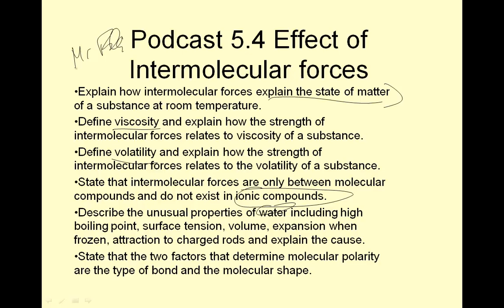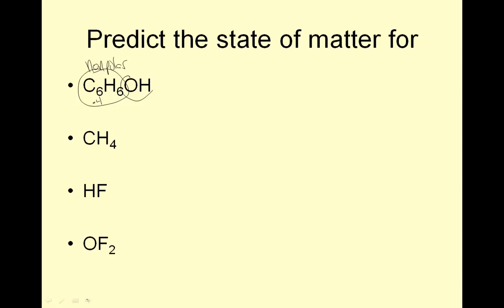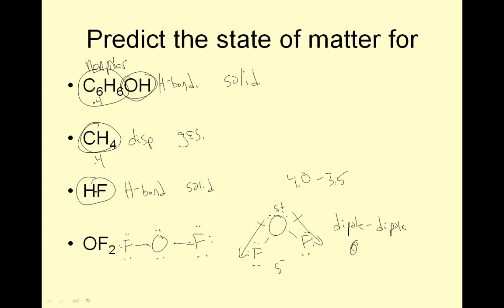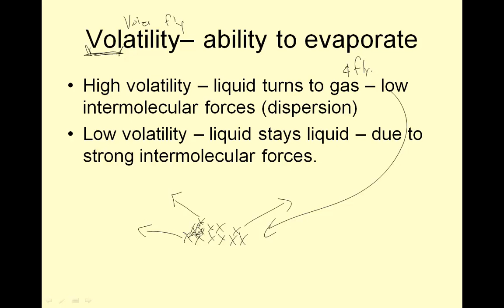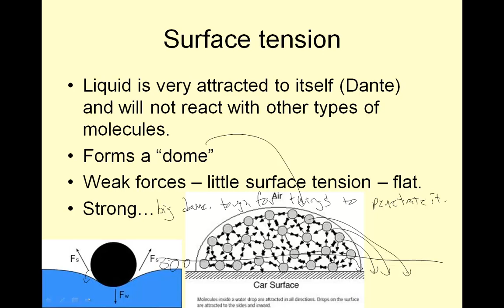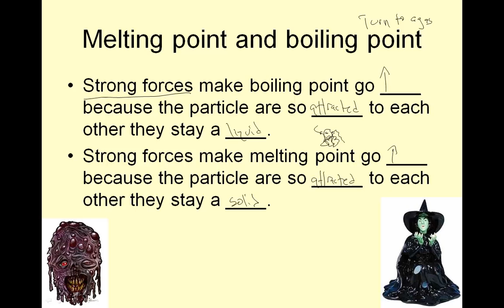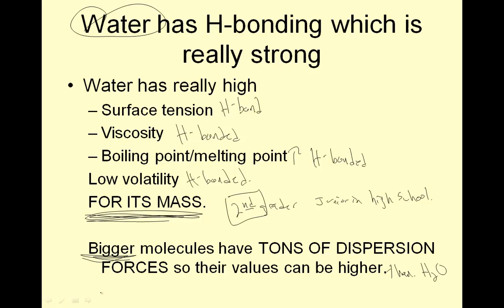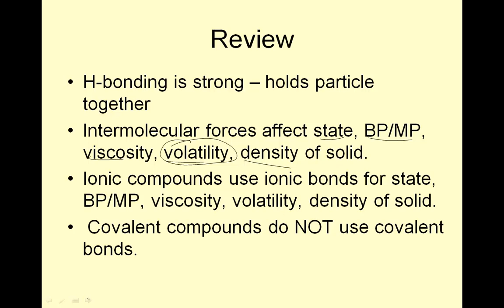LTHS Podcast 5.4 Prep and Accel effect of intermolecular forces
intermolecular forces